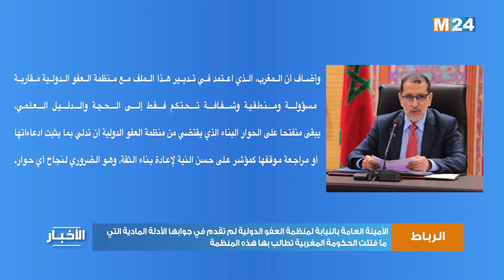الأمينة العامة بالنيابة لمنظمة العفو الدولية لم تقدم الأدلة المادية التي تطالب بها الحكومة المغربية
أكد رئيس الحكومة السيد سعد الدين العثماني، اليوم الجمعة، أن جواب الأمينة العامة بالنيابة لمنظمة العفو الدولية السيدة جولي فيرهار ، لم يقدم الأدلة المادية التي ما فتئت الحكومة المغربية تطالب بها هذه المنظمة الدولية وذلك منذ صدور تقريرها المتضمن لاتهاماتها غير المؤسسة ضد المغرب، والتي رافقتها حملة إعلامية دولية بغرض التشهير والإدانة.